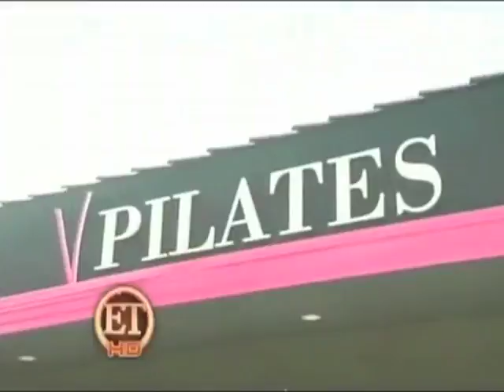Piloxing in Action